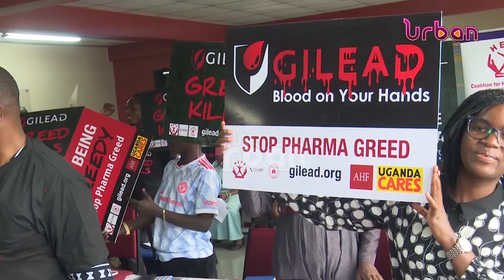AIDs activists demand for patents for HIV